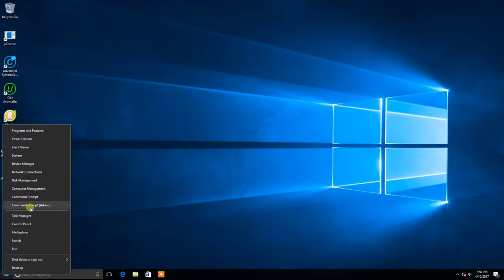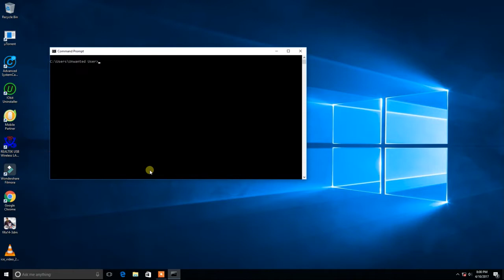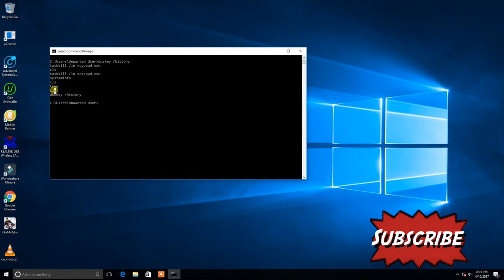Cool CMD Tricks to Impress your Friends! #2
Its about Cool CMD Tricks to Impress your Friends!

Make Your First Game On Command Prompt,
No kidding,